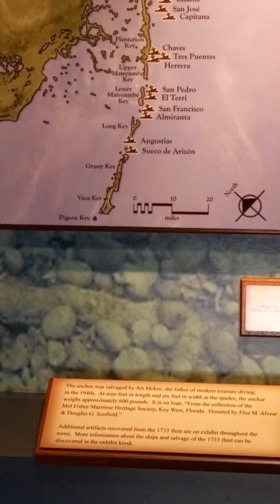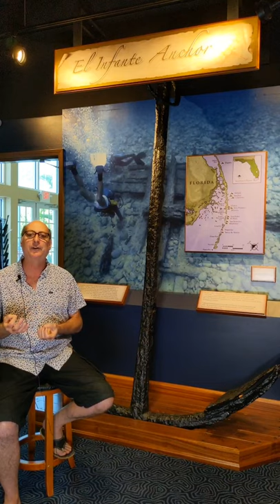Curator Brad Bertelli Explores the El Infante Anchor Exhibit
Brad provides background on the Treasure Fleets in general and specifically the 1733 New Spain Fleet.